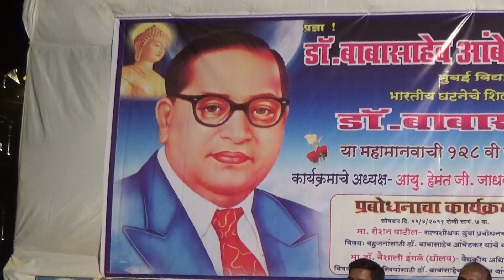dr.babasaheb ambedkar yanchya 128 vaya jayanti nimant vaishali ingle bhashan 15.4.2019..5